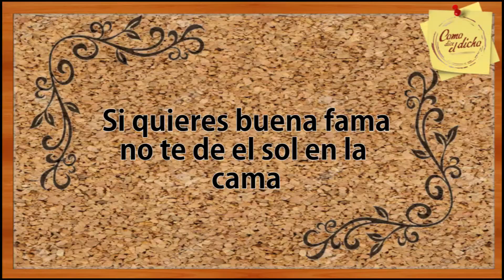ENTREVISTA ALEJANDRO VALENCIA COMO DICE EL DICHO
9 Temporada de Como dice el dicho "Si quieres buena fama que no te de el sol en la cama"